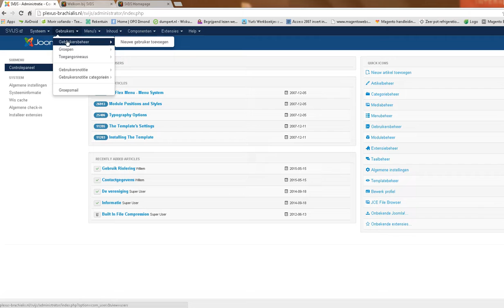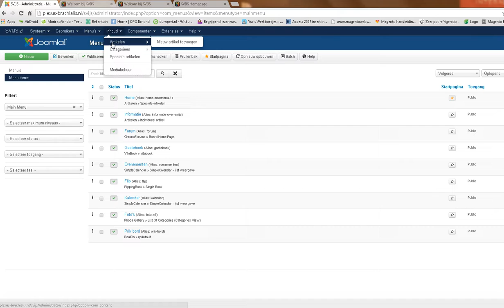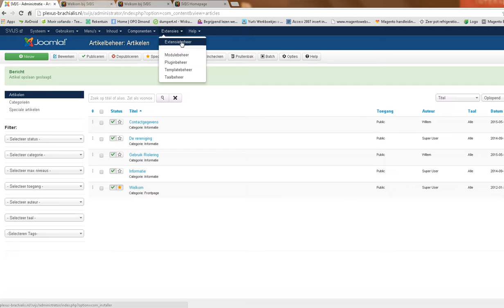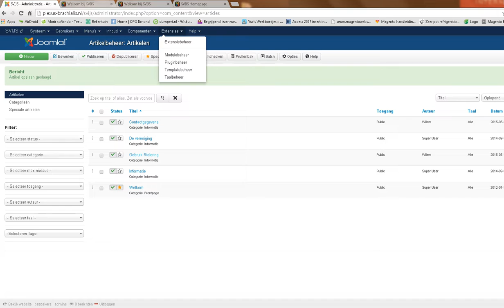2 overzicht menu